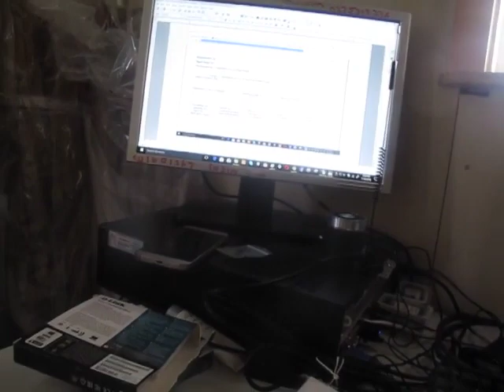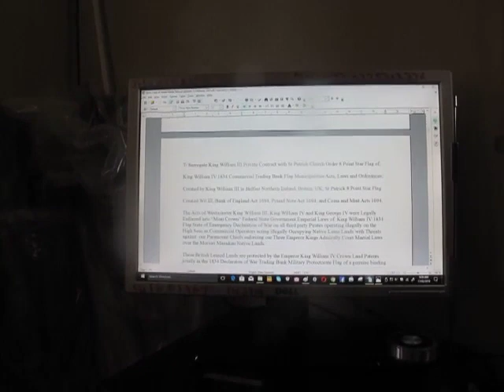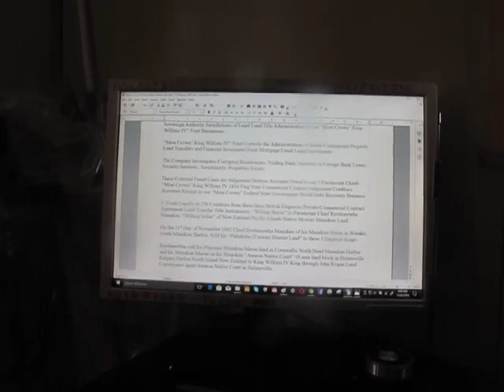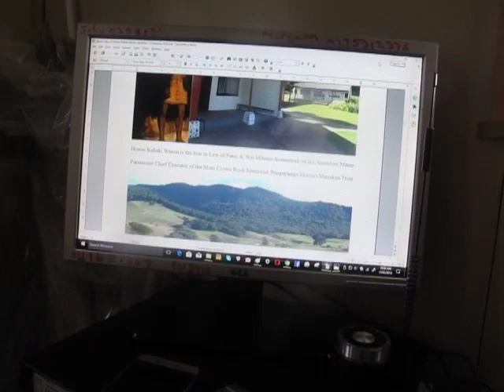Paramount Chief Tira Waikato Whareherehere Manukau of Pohara Pungapunga Marae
Published Sunday 17 February 2018 Video 6426

Paramount Chief Tira Waikato Whareherehere Manukau of Pohara Pungapunga Marae at the base of his Maungatautari Mountain Pa Site